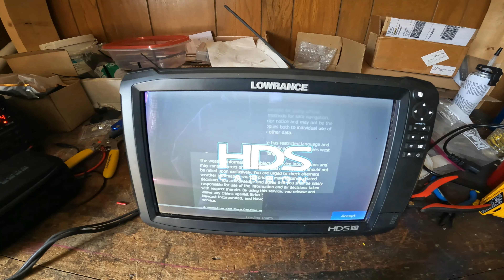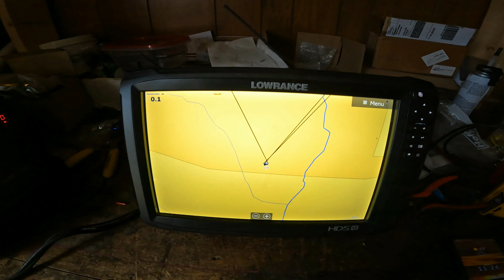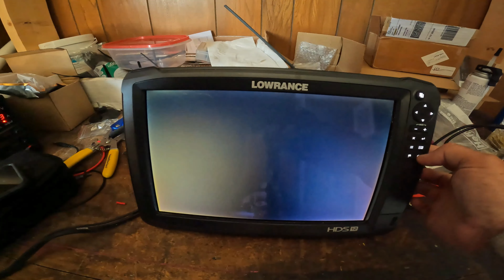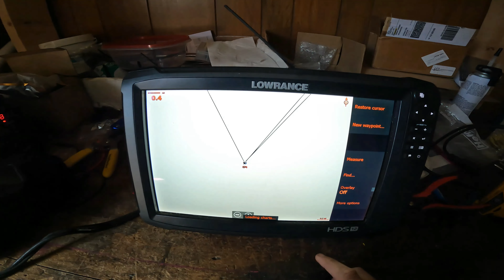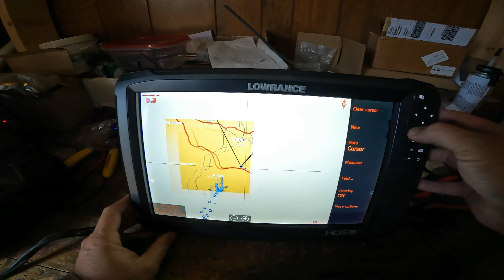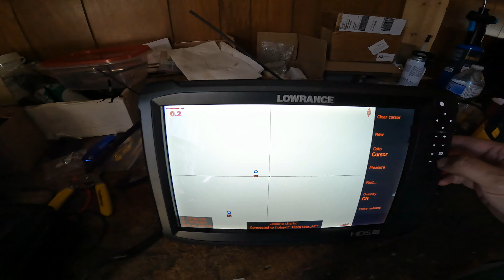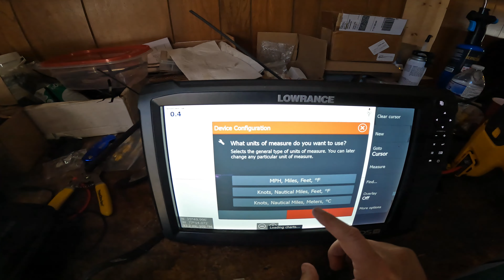Lowrance HDS Carbon Problem - FIXED - Soft Reset lowrance hds carbon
In this video I catch an ongoing problem I've been having of the screen going out during the day fishing.  I also have a new problem arise of mis colored text that get fixed with a soft reset.